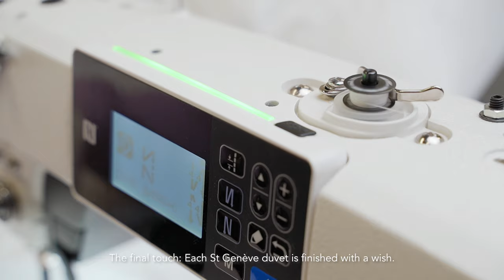Discover Canadian Down: From Wildlife Sanctuary to Bedroom Sanctuary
Join us as we journey from wildlife sanctuaries along the St. Lawrence River in Quebec, Canada, to our Atelier in Vancouver, BC, where we handcraft the finest duvets and pillows using only the highest quality down from the most reputable and ethical sources.

Known for our quality and authenticity, our small specialized company has been working with the rarest and most exquisite down for decades.

Our unparalleled passion, master craftsmanship, meticulous attention to detail, and 50+ years of industry experience have earned us a reputation as one of the finest down houses in the world.